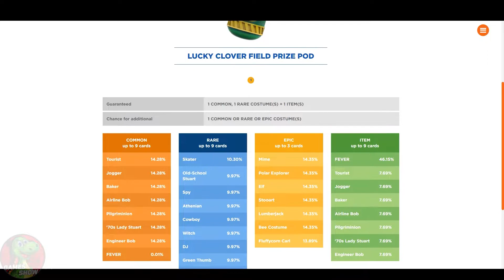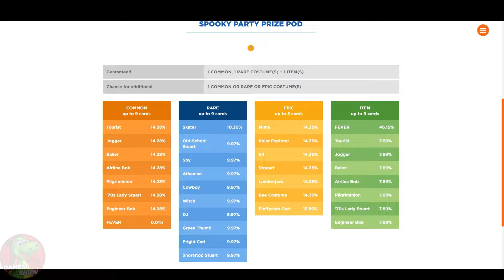New Prize Pods: Spooky Party prize pod VS Lucky Clover Field prize pod in Minion Rush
👍 Liked the video!
🔔 Bell on the channel!